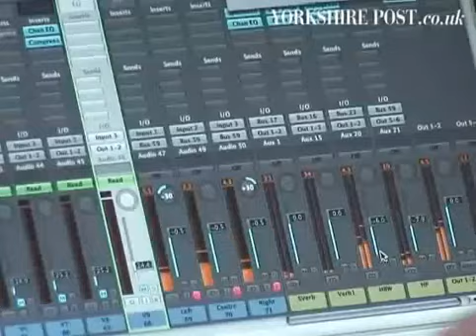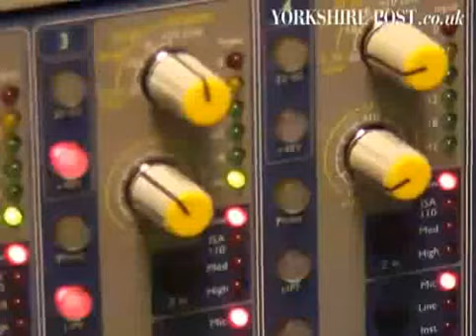Yorkshire Post report: Forge Music - Do They Know It's Christmas?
The Yorkshire Post report on Forge Music's 2008 Charity Christmas single "Do They Know It's Christmas?".